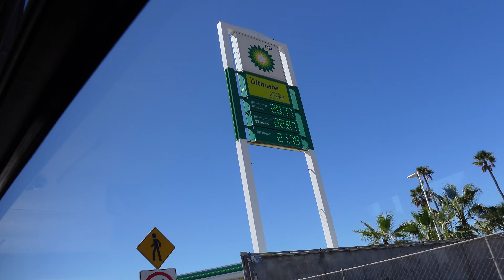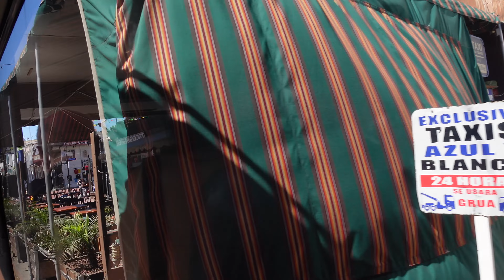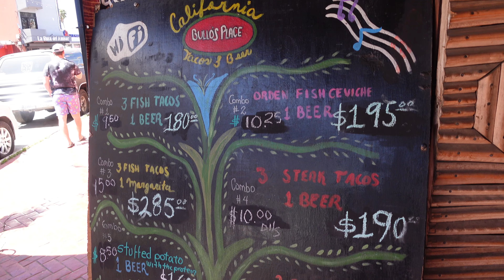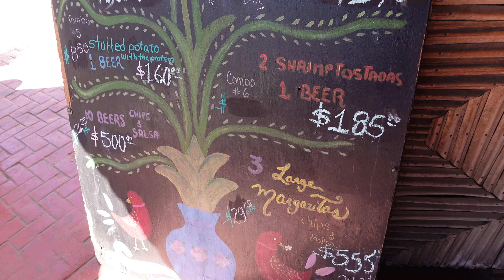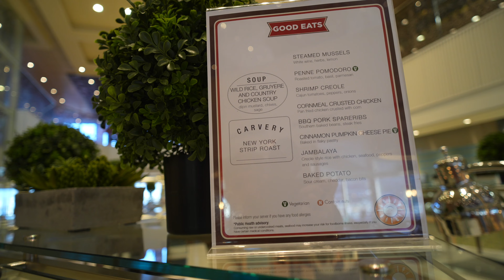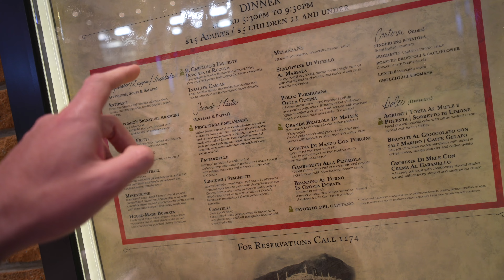Carnival Radiance Cruise 2022 Day 3 & Day 4 | Ensenada Mexico Tour and our FUN Day at Sea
Hello Welcome!  My name is Jed. On this channel you will see fun at theme parks, food reviews(vegan/vegetarian), sustainable transportation and exciting events around Southern California.  Always remember to be kind and be real.  Please, join me on all of these fun experiences!